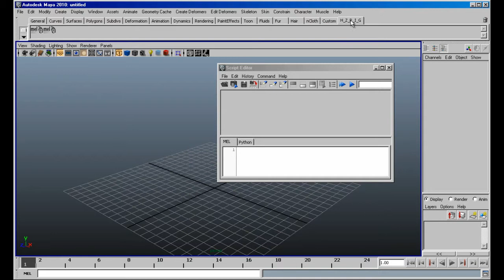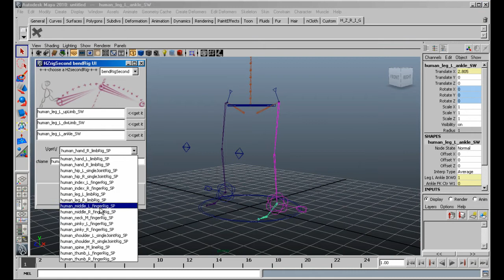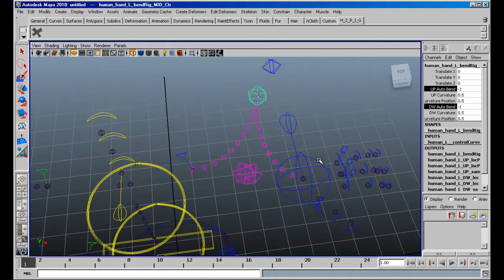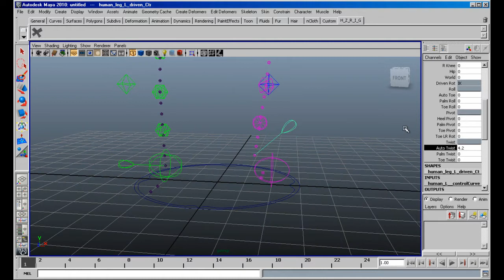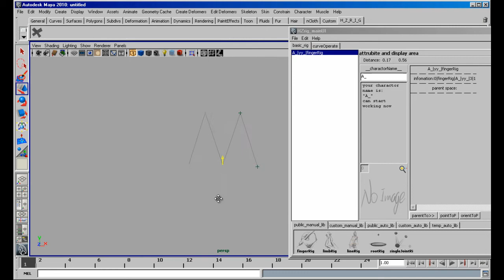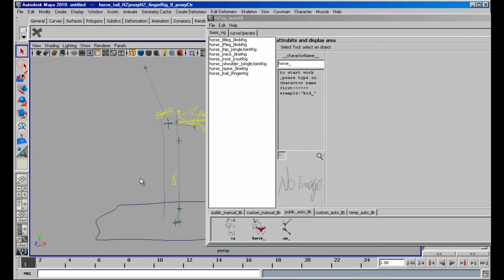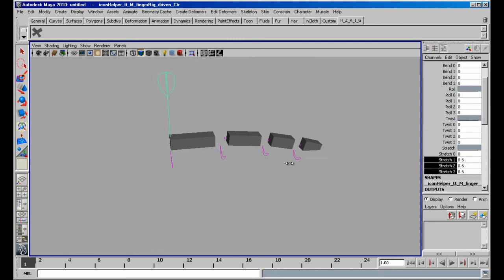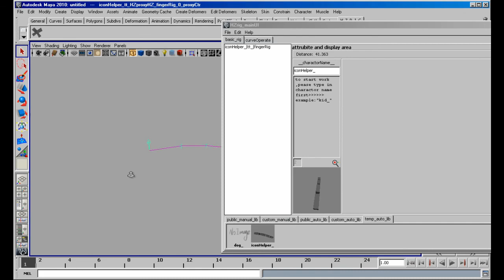01_install.mov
test